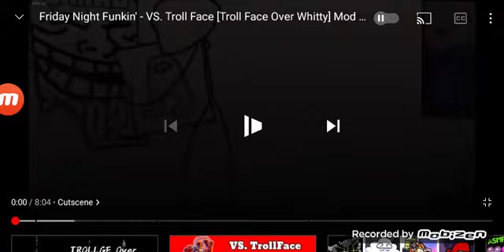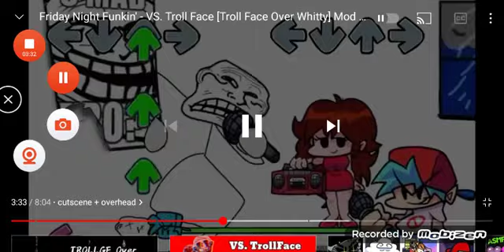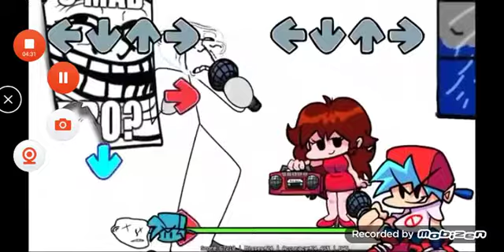trollface sobre whitty